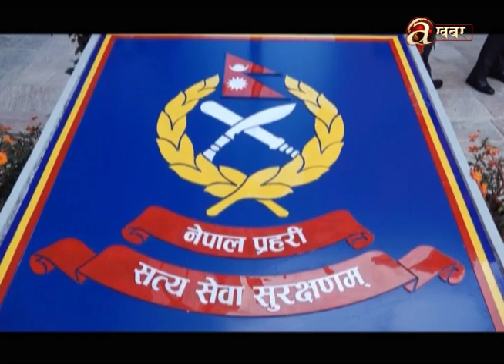वर्तमान सरकारले अपराधी नसमाउ भनेर आदेश दिँदैनः प्रधानमन्त्री ओली